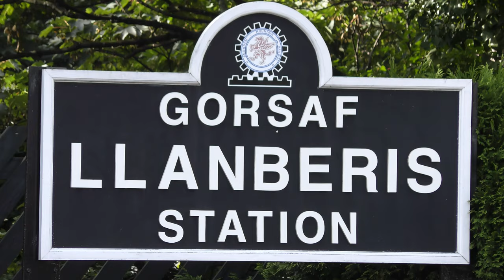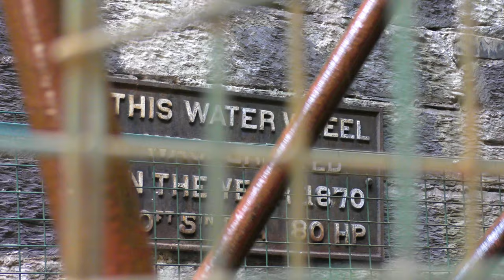Llanberis 4K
Llanberis, Snowdonia
August 2019